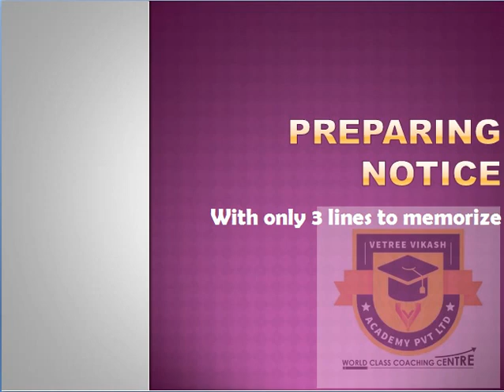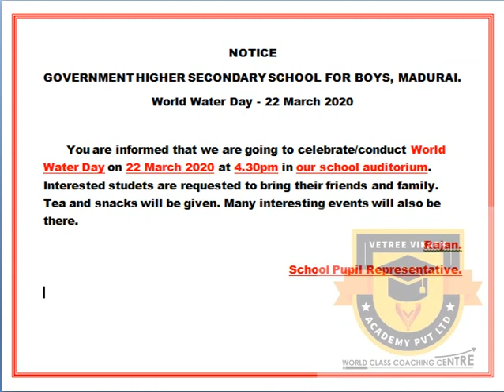PUBLIC EXAM 2020 | 10TH ENGLISH SHORT CUT METHOD – NOTICE BOARD MAKING IMPORTANT 5 MARK QUESTION